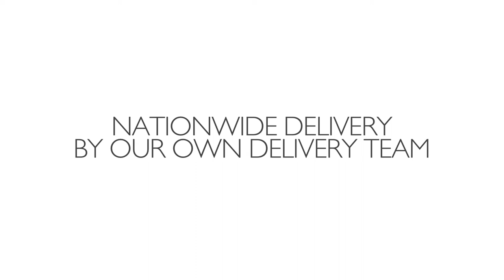What makes our handmade iron beds special?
Handmade to your custom requirements, in our workshop on the Sandringham Estate, Norfolk and guaranteed to last a lifetime. Each one of our beds is lovingly handcrafted using traditional techniques, by our expert craftsmen and craftswomen. Creating a beautiful handmade in bed, made in Britain and handmade to last for generations.